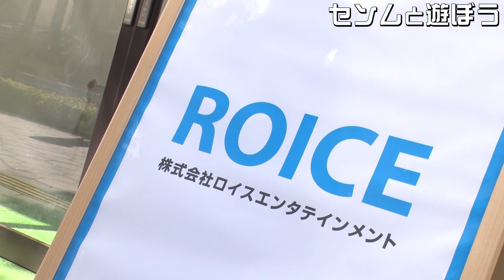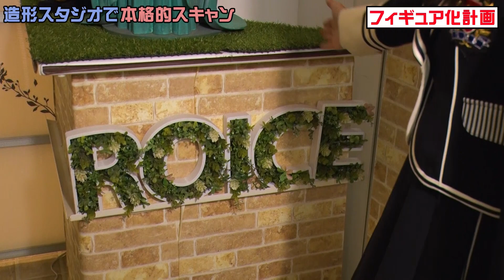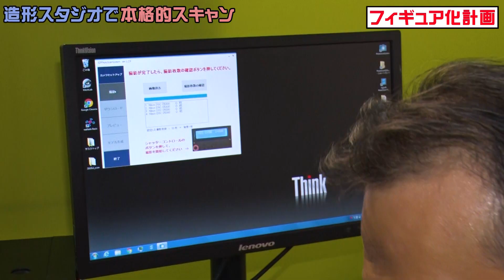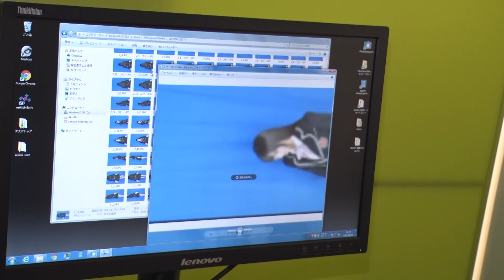【挑戦40秒！本格的3Dスキャン】センムと遊ぼう！#58～梅山恋和フィギュア化計画3～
フィギュア制作メーカーとして知られる海洋堂の取締役専務であり、吉本興業の文化人所属でもある宮脇センムの新たな活躍の場となるYouTubeチャンネル！
NMB48の梅山恋和とコーホーくんと一緒にフィギュアの魅力をお伝えします！

毎週火曜日と金曜日の19時動画投稿！

【出演】
宮脇センム
コーホーくん（CV：ウーイェイよしたか）

6月26日（土）よりオープン！！